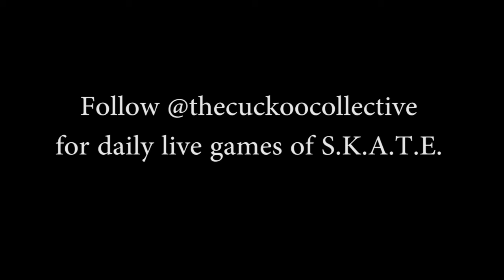Robbie Femrite vs Gordon Blizzard Quarantine Game of S.K.A.T.E. #2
Robbie Femrite and Gordon Blizzard battle it out in different locations during these quarantine times.